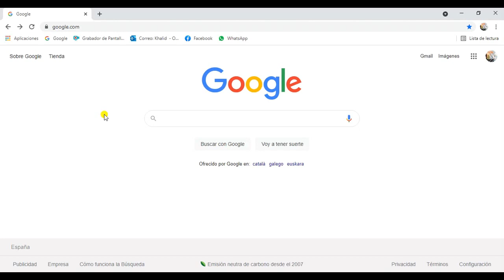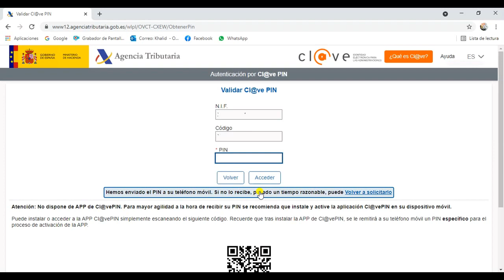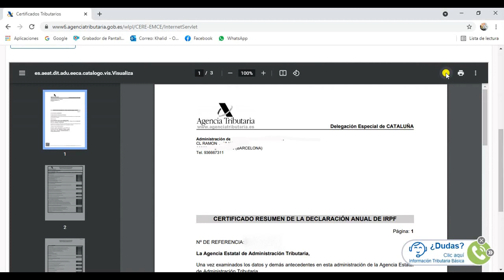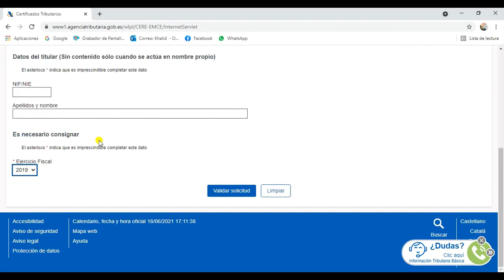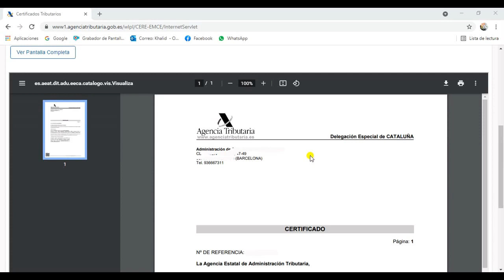Obtener certificado de imputaciones Hacienda Agencia Tributaria España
La Agencia Tributaria, también denominada Hacienda o Fisco, es el organismo estatal encargado de gestionar y tramitar los impuestos tanto de los ciudadanos como de las empresas, y está adscrita al Ministerio de Economía y Hacienda.

Corresponde a la Agencia Tributaria aplicar el sistema tributario de tal forma que se cumpla el principio constitucional en virtud del cual todos han de contribuir al sostenimiento de los gastos públicos de acuerdo con su capacidad económica. No obstante, no tiene competencias para la elaboración y aprobación de normas tributarias ni, en la vertiente del gasto público, para asignar los recursos públicos entre las diversas finalidades.

La Agencia Tributaria tiene como misión el fomento del cumplimiento por los ciudadanos de sus obligaciones fiscales. Para ello desarrolla dos líneas de actuación: por una parte, la prestación de servicios de información y asistencia al contribuyente para minimizar los costes indirectos asociados al cumplimiento de las obligaciones tributarias y, por otra parte, la detección y regularización de los incumplimientos tributarios mediante actuaciones de control.​

Con la App Agencia Tributaria puede acceder a servicios y realizar trámites fácilmente.

Dentro de la Sede Electrónica se accede a Mi área personal:

Mis datos censales: Este apartado permite el acceso, mediante DNI electrónico, certificado electrónico válido o Cl@ve PIN, a los datos censales del usuario que figuran en los archivos de la Agencia Tributaria.

Mis notificaciones: En este apartado podrás acceder a la consulta de tus comunicaciones y notificaciones utilizando alguno de los tipos de acceso requerido en cada caso.

Mis expedientes: Podrás conocer el estado de tramitación de tus expedientes correspondientes a los procedimientos cuya tramitación se haya iniciado con posterioridad a 1-1-2010, así como realizar los trámites y las consultas previstas. Será necesario disponer de DNI electrónico, certificado electrónico válido o Cl@ve PIN.

Mis documentos pendientes de firma: Nuevo servicio para la firma de documentos por parte de contribuyentes desde la sede electrónica de la Agencia Tributaria.